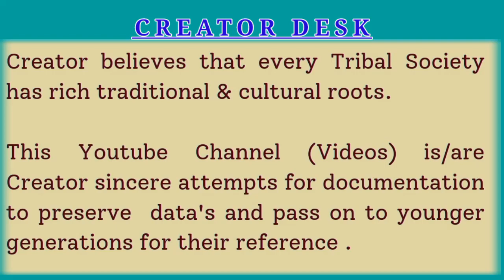Welcome Song | Hai Rina Nyiida | Xiida | Togu Panam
Welcome Song | Hai Rina Nyiida | Xiida | Togu/Tugu Panam

Welcome Song sung by Haider Women as part of tradition on Hai-Rina marriage.